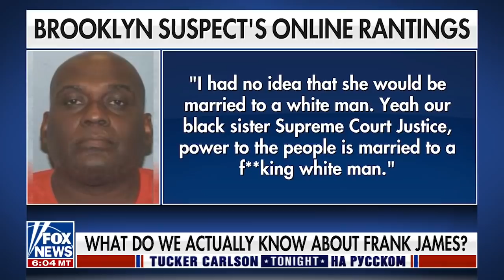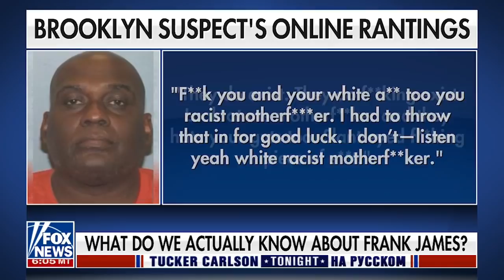Пропаганда расизма [Такер Карлсон на русском]